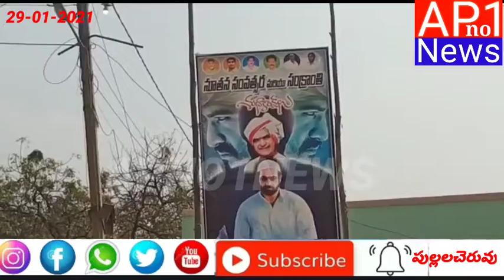కొత్తూరు గ్రామంలో ఎలక్షన్ కోడ్ ఉన్న పార్టీ ఫ్లెక్సీలు తొలగించడం మరిచిపోయిన పంచాయితీ సిబ్బంది